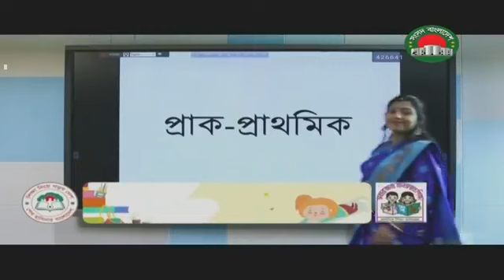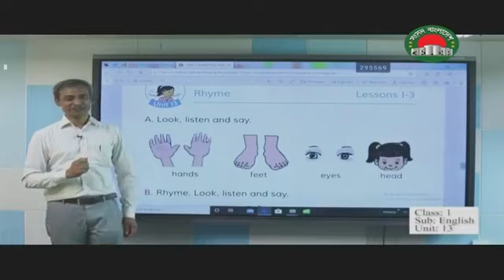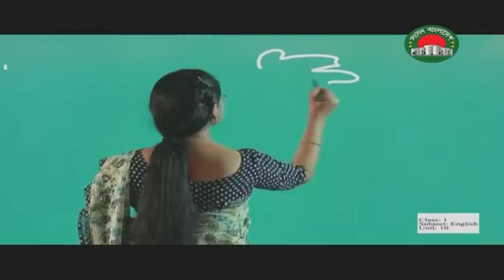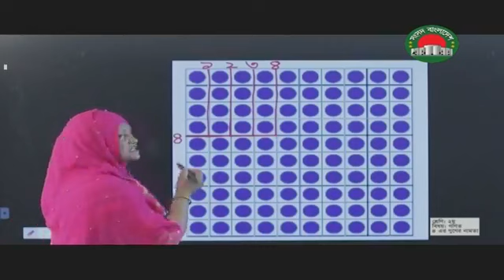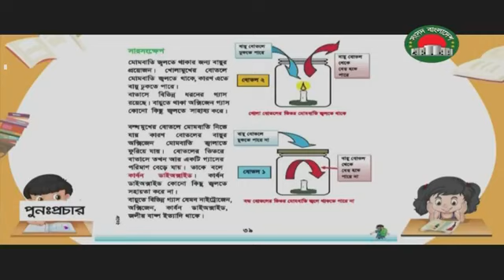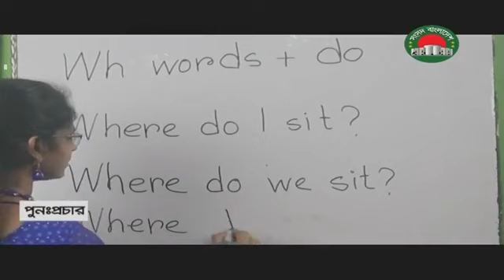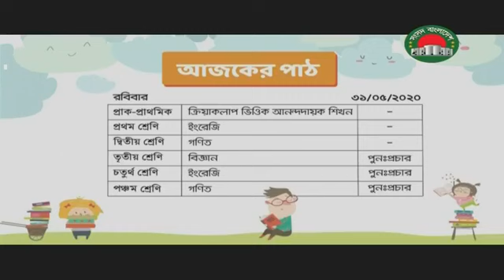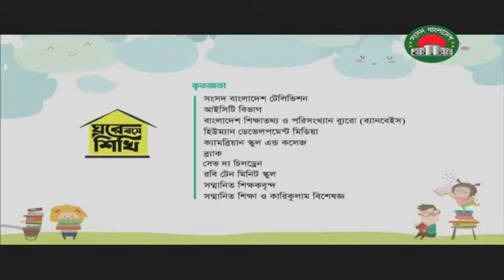শ্রেনী II ১ম II৫ম II ঘরে বসে শিখি II সংসদ বাংলাদেশ টেলিভিশন II ৩১ মে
শ্রেনী II ১ম II ৫ম II ঘরে বসে শিখি II সংসদ বাংলাদেশ টেলিভিশন II  ৩১ ্মে